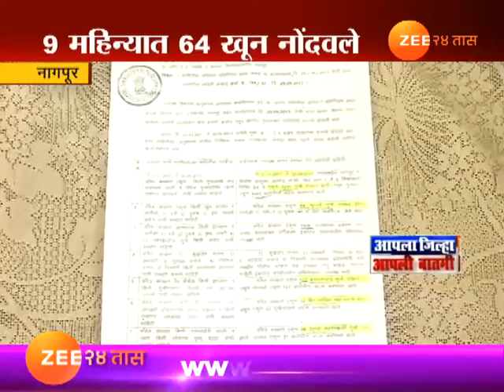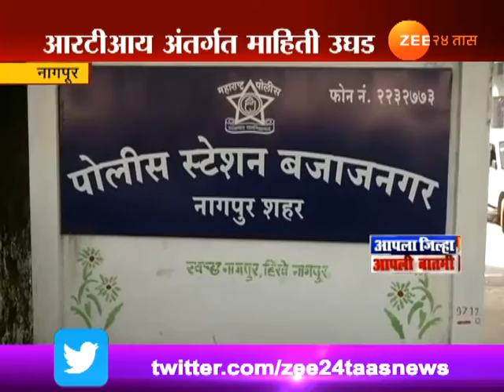नागपूर | ऑरेंज सिटी झाली क्राईम सिटी?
Nagpur Getting Counted As Crime Capital